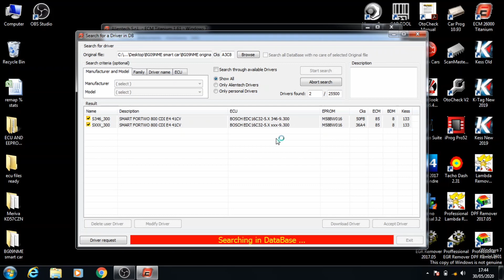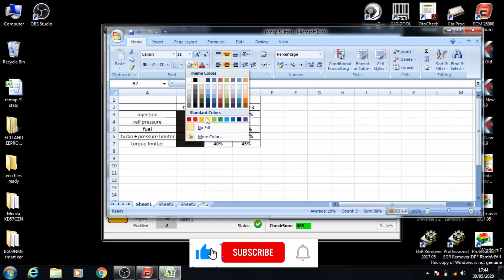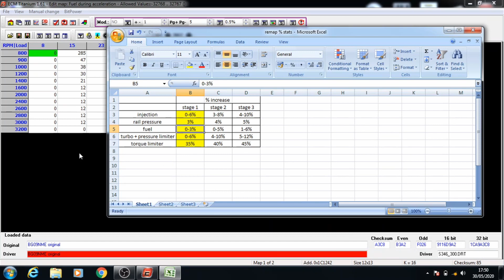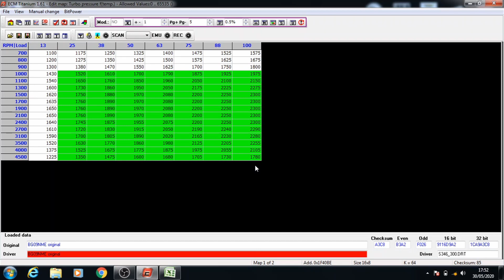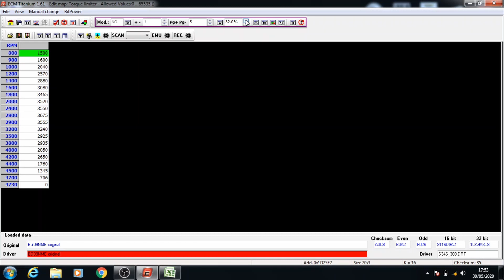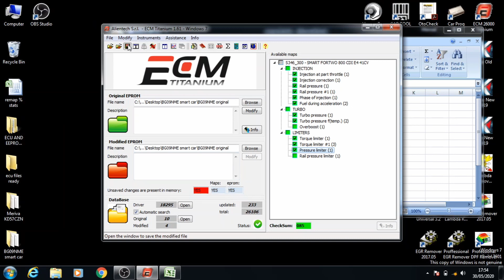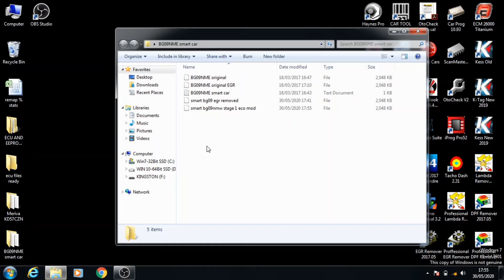How to Remap Tune ECU Engine Control Module of Mercedes Smart Car for 2 4 Engine to Stage 1 Tuning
Best and Easy Free learning class for ECU file tuning or remapping, Learn how to remap ecu pcm operating with ECM Titanium, we can do remap your car's ecu, please contact us on 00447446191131,
Remap ECU Engine Control Module of Mercedes Sprinter 2.2 cdi Euro4 Engine to Stage 2 Tuning,
Universal  Information Seeker